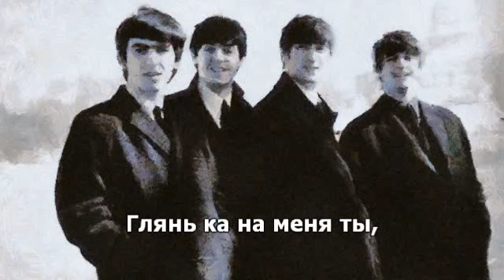09 And Your Bird Can Sing